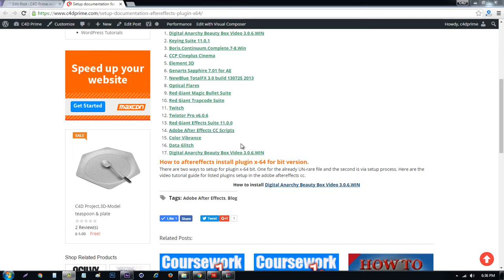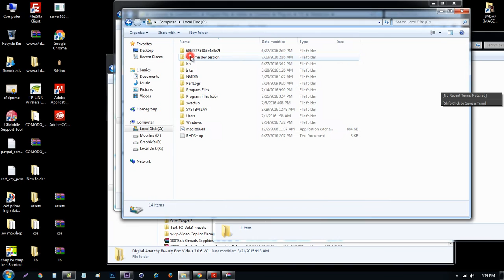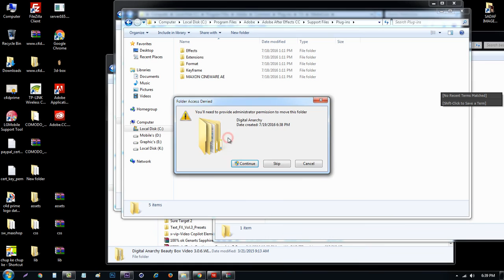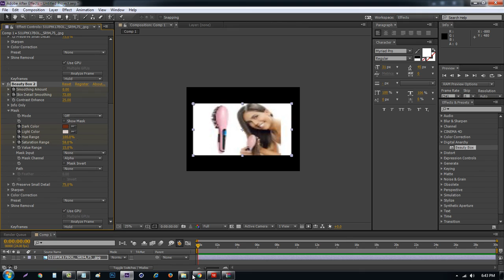How to install Digital Anarchy Beauty Box Video 3 0 6 WIN